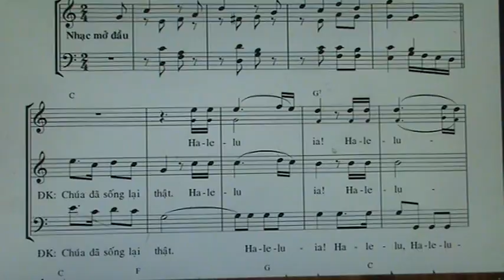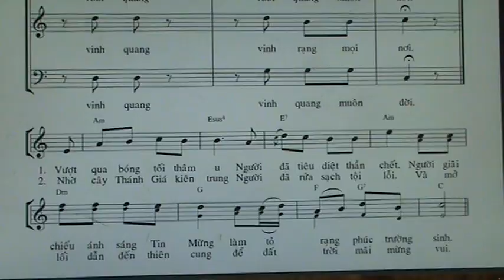CDSL ( BE NU CAO )